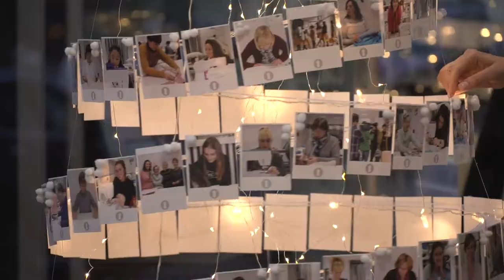¡Hemos ganado el PREMIO del ESCAPARATE NAVIDAD 2017! - ACADEMIA DE MODA ASUN DOMINGUEZ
ACADEMIA DE MODA ASUN DOMÍNGUEZ
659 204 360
C/ Gregorio Ordoñez 5, Amara, Donostia - San Sebastian Gipuazkoa (Spain)

¡Síguenos!